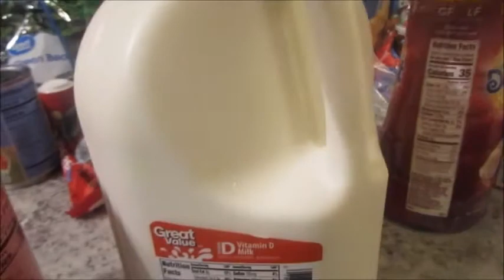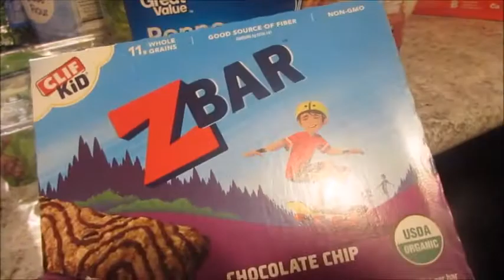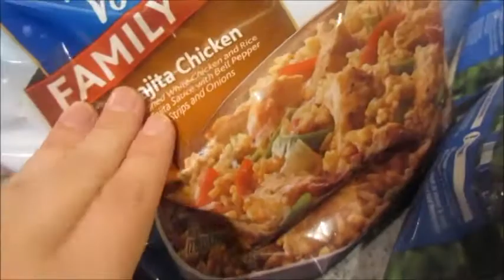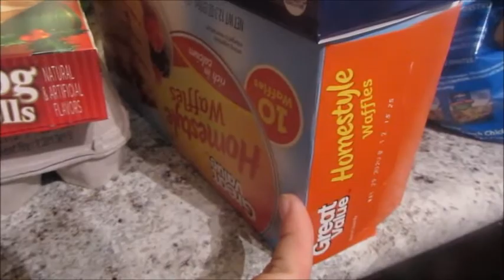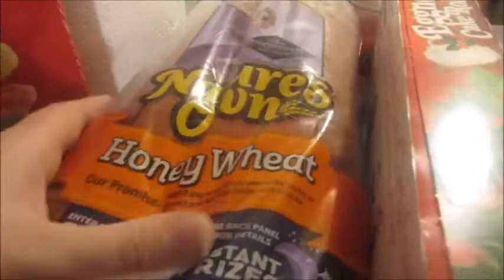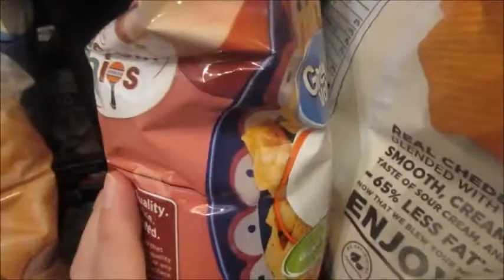weekly Grocery Haul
Hey ya im doing another weekly grocery haul I know its been a while. There are some changes. I got some things for christmas and thanksgiving already. and I have a new diet change due to my indegestion and heart burn getting worse. So come see some new things I picked up! Walmart Grocery.